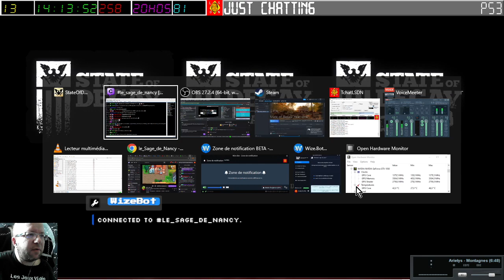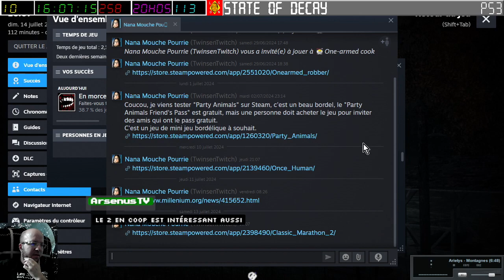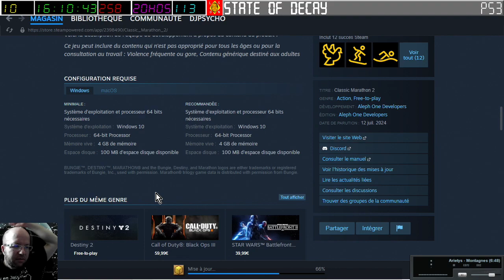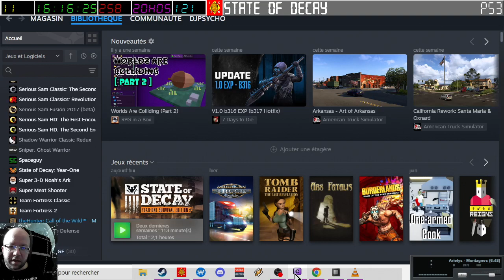[14-07-2024] State of Decay 1 [LSDN]